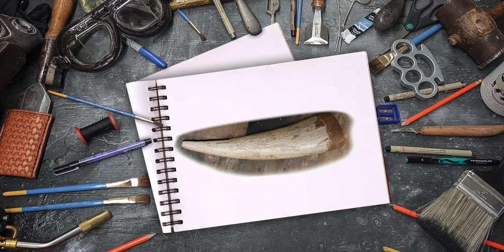DUNE Knife Built from Mammoth Tusk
Today I take a 40,000 year old mammoth tusk and transform it into a Fremen Crysknife, modeled after the 2021 film adaptation of DUNE. I use multiple techniques, from carving and etching to staining and leatherworking.

00:00 - Fancy Intro!
03:47 - Step 1: Carving
06:21 - Step 2: The Handle
13:49 - Step 3: Detail & Assembly
19:52 - Step 4: The Sheath
21:43 - Fancy Outro!

Hi, my name is Joseph Fowler and you're watching Joseph Fowler Maker! On this channel I do everything - blacksmithing, sewing, cars, cosplay, and everything in between. Making has been in my blood for as long as I can remember. Early on I apprenticed as a blacksmith, then from there I went to carving briar wood pipes, working leather, and amateur furniture making. I have a lot of hobbies.
I love movies and the wonderful props that are in them. I've always been interested in owning something from them, but I'm cheap so I make them.